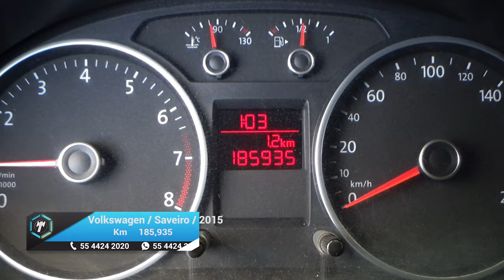Volkswagen / Saveiro / 2015 - 16432